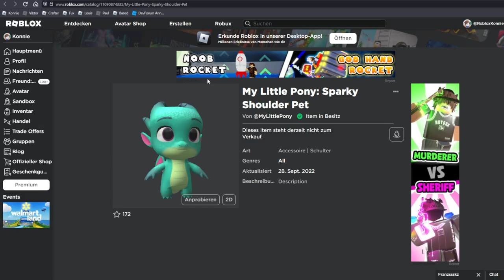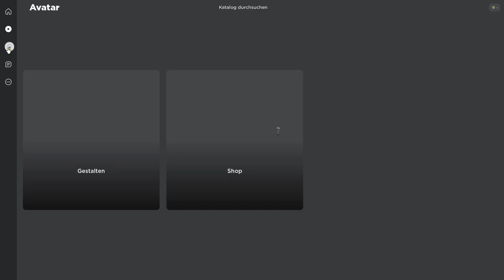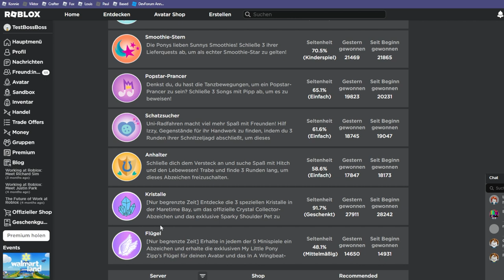Neue Limitierte MLP Sparky Shoulder Pet UND Zip Flügel bekommen! | Roblox Free Items deutsch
Ich zeige, wie ihr die neuen kostenlosen My Little Pony Free Items in Roblox bekommt!
Die beiden Items: Sparky Schulter Haustier und Zip Wings sind nur bis zum 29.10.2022 verfügbar also holt sie euch schnell!

00:00 – Intro
00:16 – Welche Free Items gibt es?
00:28 – Nur für begrenzte Zeit!
01:37 – Free Sparky Shoulder Pet freischalten in Roblox
03:52 – Wie schaltet man die MLP Zip Wings frei?

–               ↓ LINKS ↓                   –

–                ↓ TAGS ↓                   –